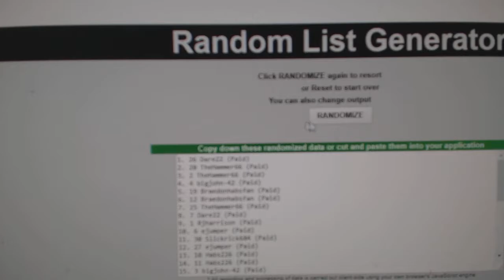Multi Randoms - C&C GB #8082